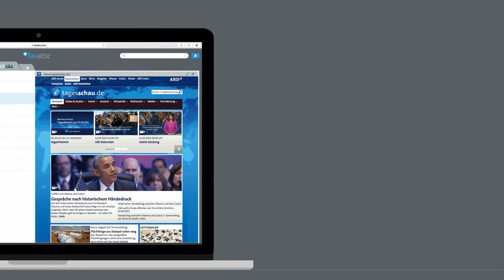Why is favattic the best Online Bookmark Manager? (English)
Why is favattic the better choice as Online Bookmark Manager. Check it out!